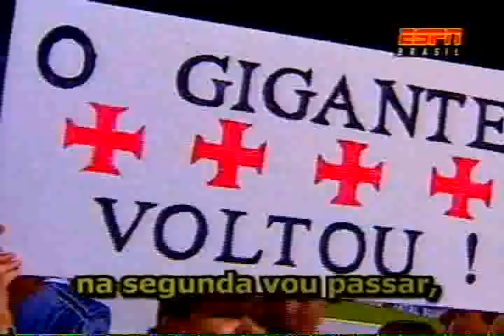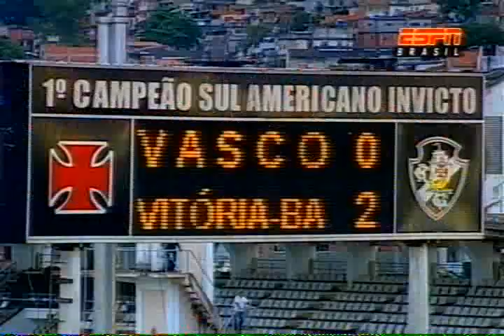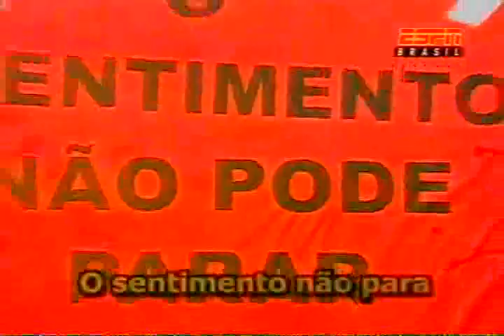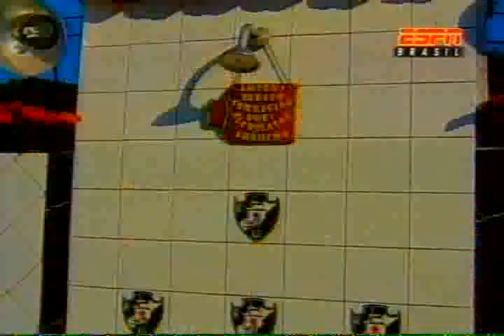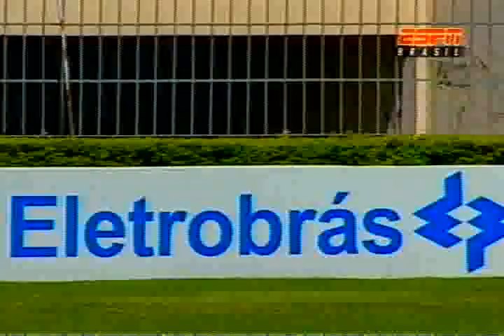tua_imensa_torcida_eh_bem_feliz_1a_parte.avi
Vasco da Gama - Tua imensa torcida é bem feliz - 1a parte - Documentário ESPN Brasil exibido no dia 28/11/2009.